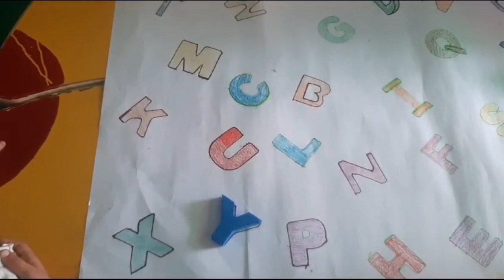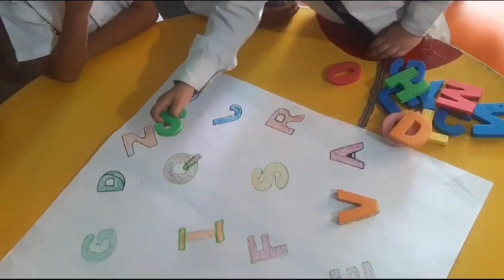Letter Hunt... | Activity Day | School 🏫 Masti